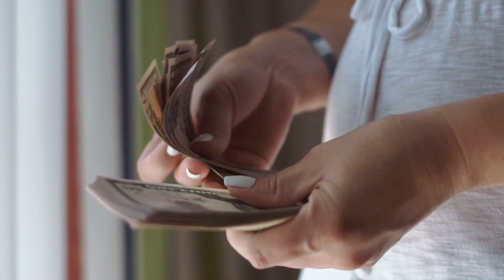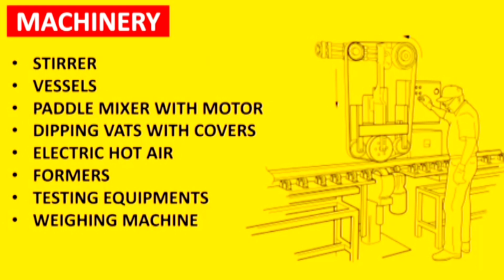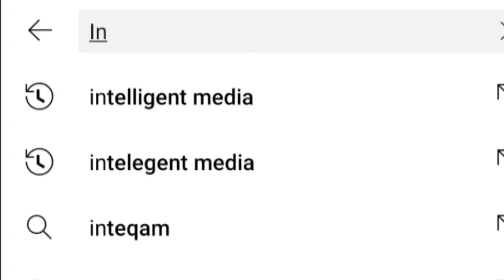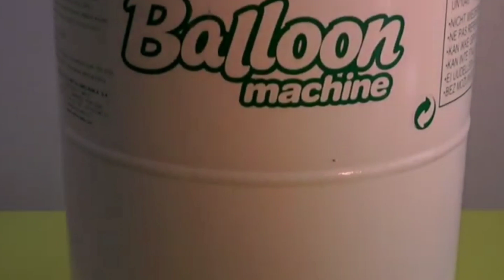Pakistan Main Pahla Business